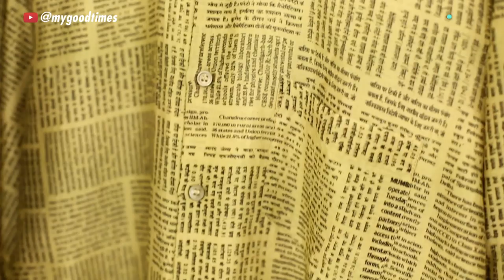EXPERTS SPEAK: Designers Abraham and Thakore Give You The Ultimate Bridal Checklist | Ambika Anand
Ace designers Abraham and Thakore decode the fashion statements made by Bollywood's biggest stars - Ranveer Singh, Deepika Padukone, Sonam Kapoor and Ayushmann Khurrana. From the flamboyant Ranveer Singh dressing style to the chic Sonam Kapoor dressing style, Abraham and Thakore break it down for you. They also give the ultimate bridal checklist for the most handy wedding trousseau.

More about Abraham and Thakore:
Abraham and Thakore is one of India's most respected designer duos. David Abraham and Rakesh Thakore started their label in 1992 and since then have risen to the top of the game. Their design sensibility shows a strong respect for materials and crafts, rooting in India but showcasing a global outlook.

Credits:
Anchor: Ambika Anand
Guests: David Abraham, Rakesh Thakore
Hair And MakeUp: Reinesh Thokchom
Director: Damini Krishna
Assistant Producer: Srishti Paruthi
Production Intern: Arpana Kapahtia
Camera: Nishant Attri
Location Courtesy: Moon River Store, Defence Colony
Editor: Deepak Pathak
Graphics: Bhawyata Talwar
Marketing: Namita Mittal
Digital Content Head: Jasmita Oberoi
Produced by: GoodTimes